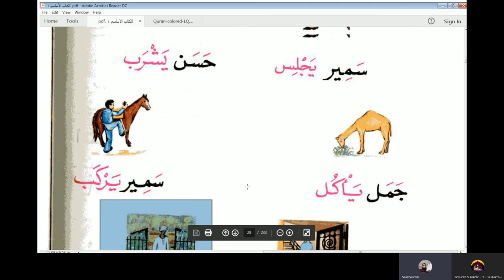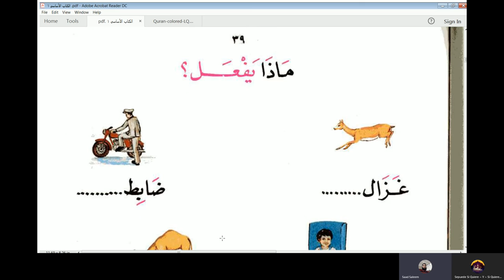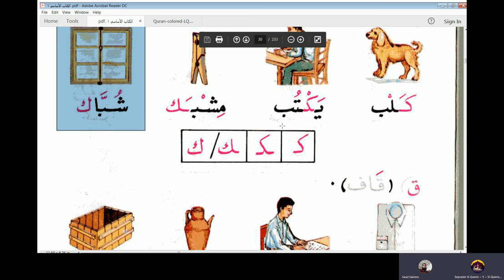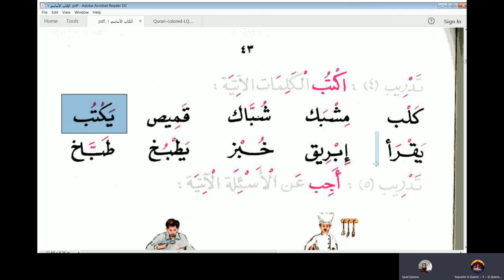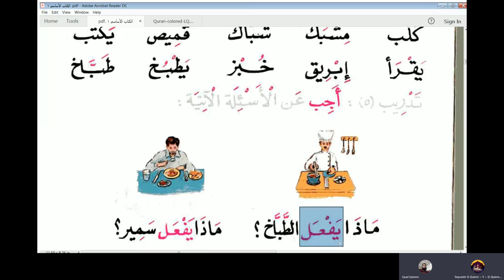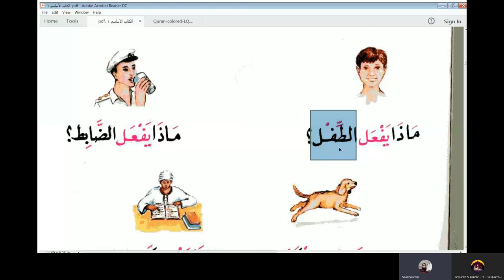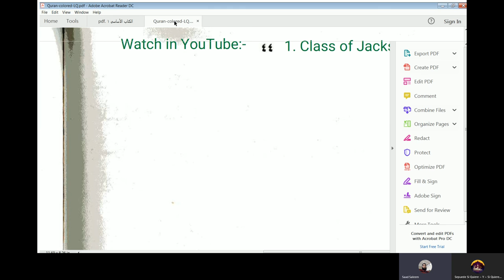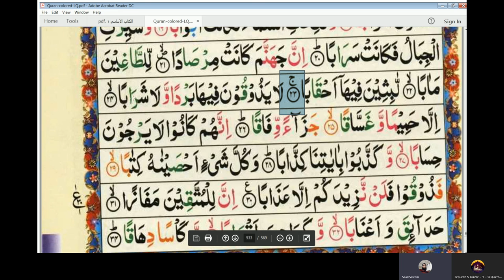13th Arabic Class of Diaz - Unit 7 of Al Kitab Al Asasi Book 1